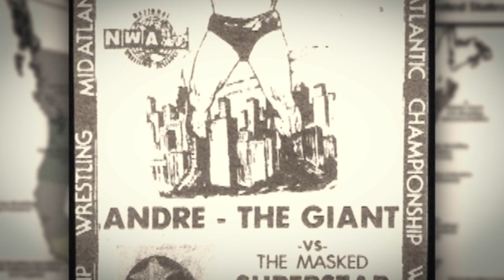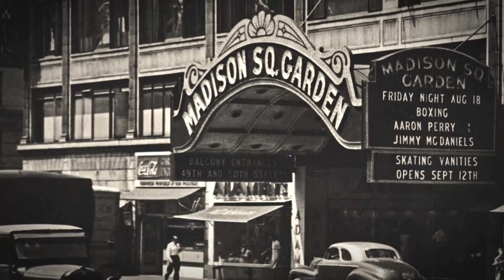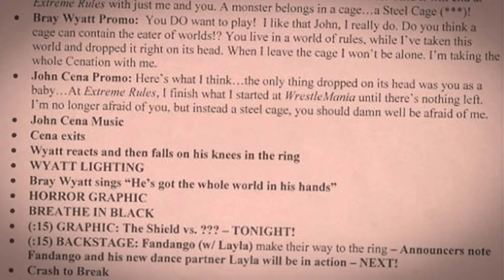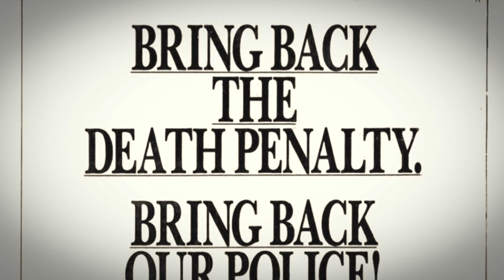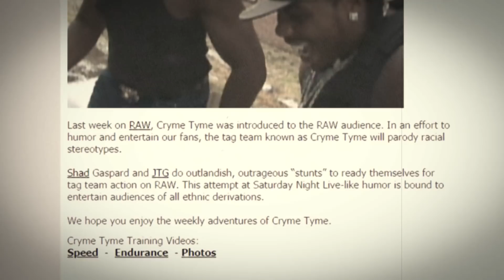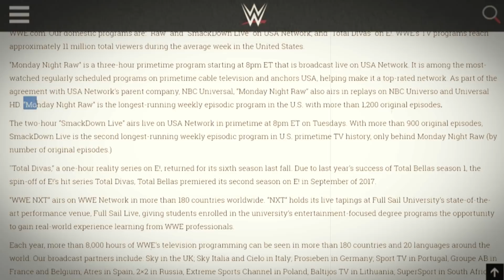Donald Trump and Vince McMahon: The Perfect Tag Team